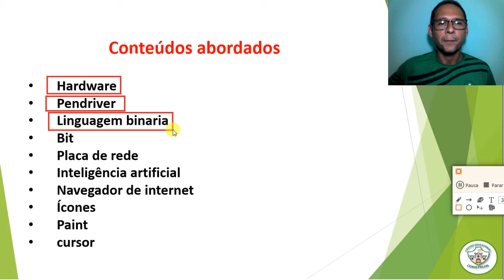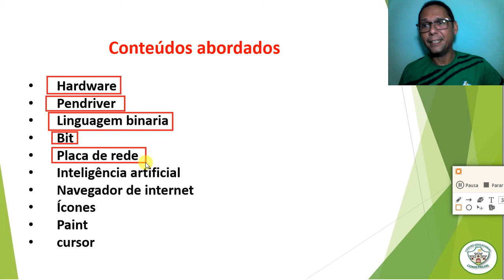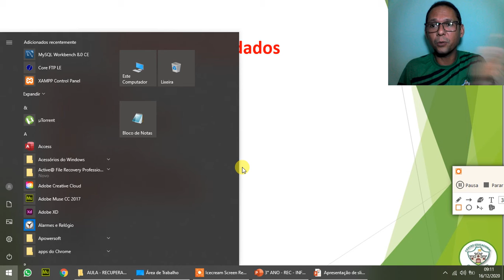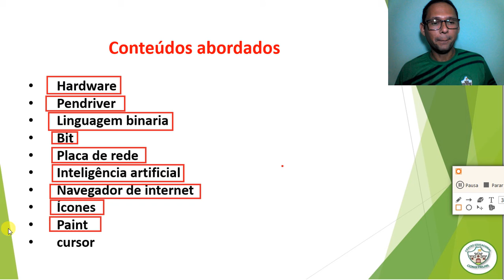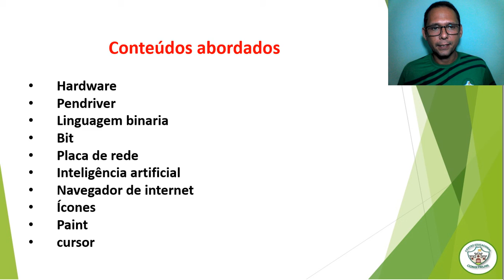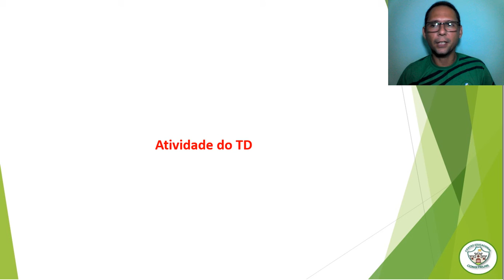3° ANO REC INFORMÁTICA